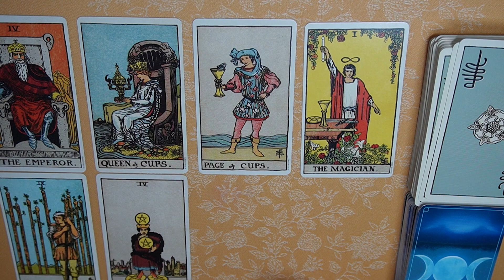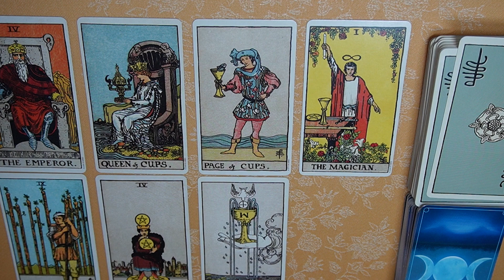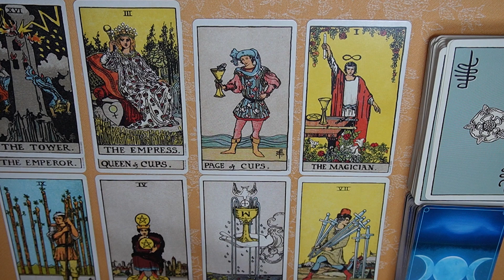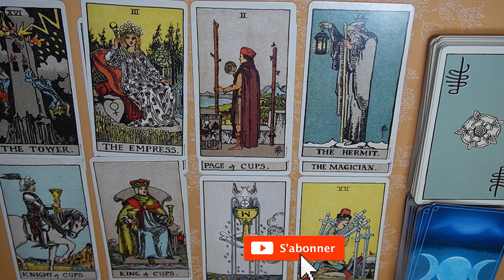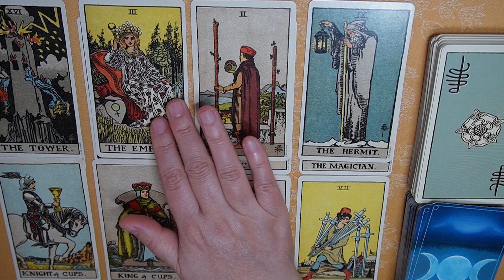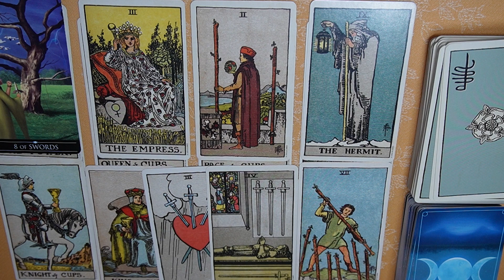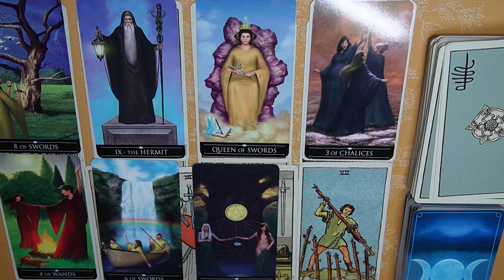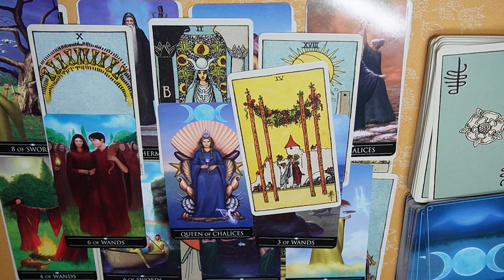BELIER ~ risquer votre cœur ? ~ Février 2023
Le tirage des cartes du tarot de la météo énergétique du mois février2023 pour les signes (solaire, lunaire, ascendant)

Selene Mystical YIN ne propose pas de tirages privés.